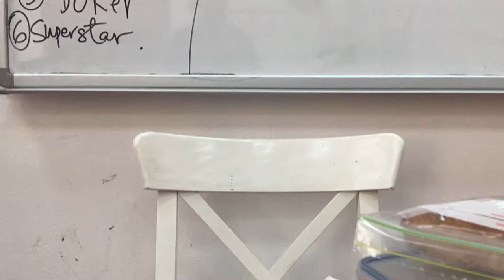FullSizeRender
I trimmed the original video to show only the part where I was eating, but since this was 23 seconds, this meant that even without the bad part, it would have still been similar to this because of time-lapse being 20-40 seconds long.